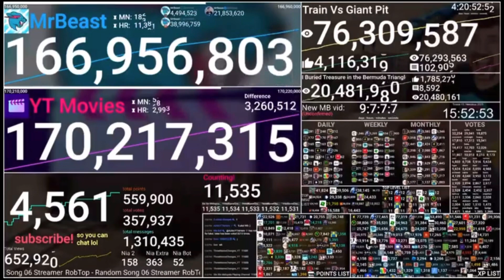MrBeast hitting 167 million subscribers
Livestream from @niastats